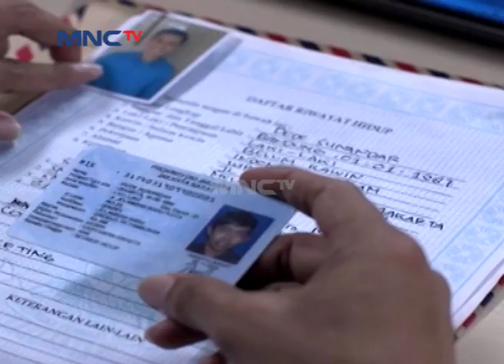Dede Dikucilkan Sama Orang – Super Dede Season 2 Eps 8 Part 2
Hai Teman-Teman, Kangen Sama Dede Sunandar, Barry Prima, Dan Malih Gak Nih Dalam Serial Komedi Super Dede Season 2? Yuk Tonton Terus Serial Televisi Super Dede Season 2. Hanya di MNCTV Official Youtube Channel!